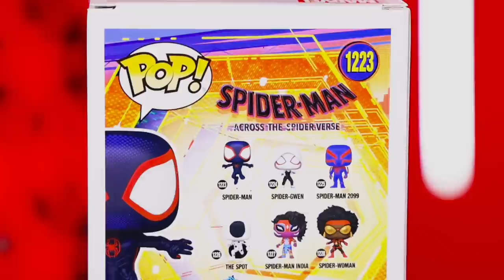SPIDERMAN A TRAVÉS DEL SPIDERVERSO: Nueva colección de funko Pop. Descubre sus personajes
Una nueva colección está llegando de una peli que está por estrenarse en fechas cercanas y les traigo este unboxing.